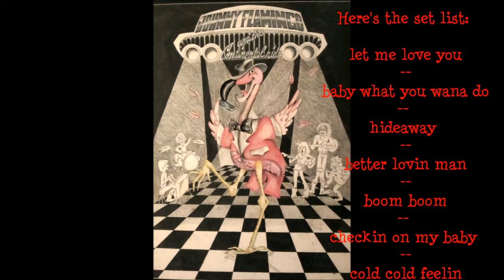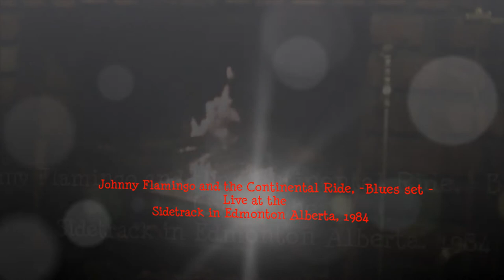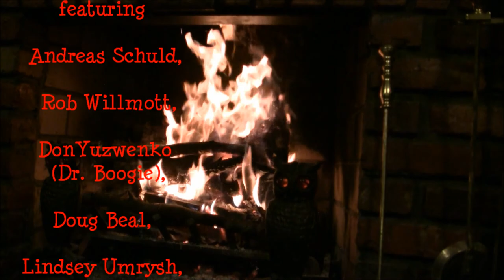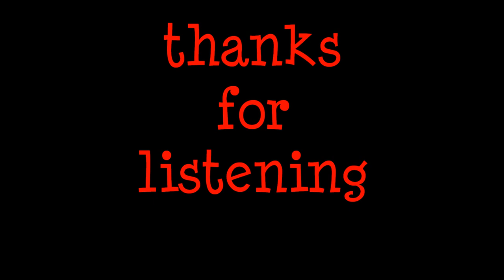Johnny Flamingo Live at the Sidetrack Cafe 1984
HEEEEERE'S  JOHNNY!!  This was a fun night at the Sidetrack Cafe in Edmonton Alberta, in the mid 80's.Some of the top players of the day around there put this band together, led by Johnny Flamingo (Rob Willmott), and they let me sing and play my strat.  Listening back all these years later, i get some great energy from it.  In spite of the sometimes moody or dysfunctional lyrics of blues.. i find this music to be purely happy.. and the chemistry of these guys together that night became a force to be reconed with.. in any age.  Rob Willmott harp and vocals, Andreas Schuld on guitar, Don Young (Yuzwenko)or Dr. Boogie on keys, Doug Beal on bass, Lindsey Umrysh on drums, and me, Sharon Anderson on vocals and rhythm guitar. Sister Ollie Anderson did the artwork on the original poster.  I put a whole set up here with some background pics and scenes so you can click on it at a party and not have to mess with your music for a whole hour or so.  Kinda like in a club, right?  Instant entertainment..you even got other tables of folks gettin into the tunes, laughing and talkin.. perfect atmosphere for a carefree little getaway, wouldn't you say.. enjoy